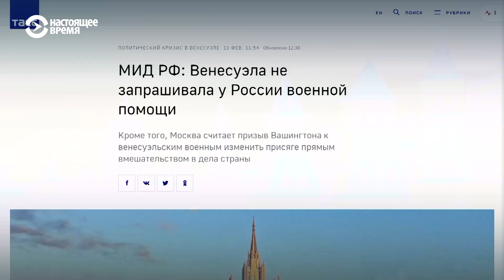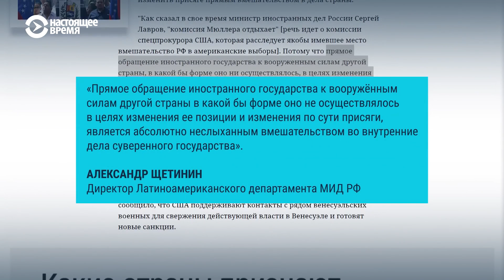20 дней двоевластия: что делают Мадуро и Гуайдо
Пока Мадуро посещает военные учения, ищет способ продать золото и перекрывает дороги, лидер оппозиции Гуайдо начал прямые переговоры с военными.